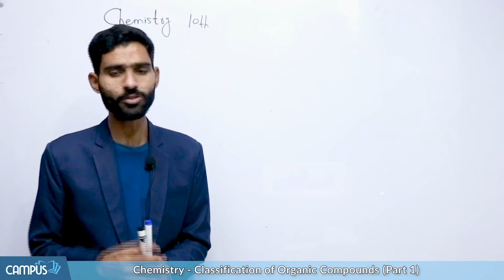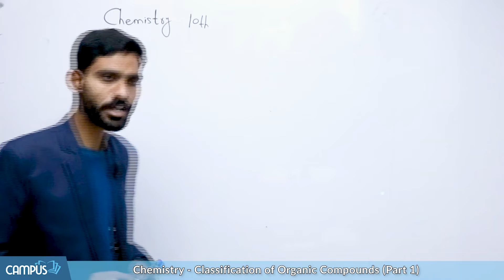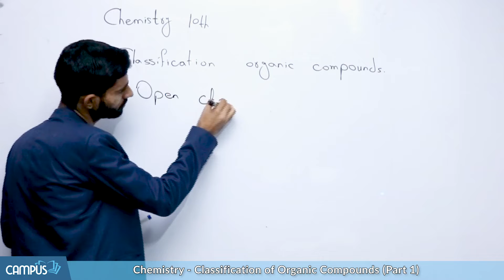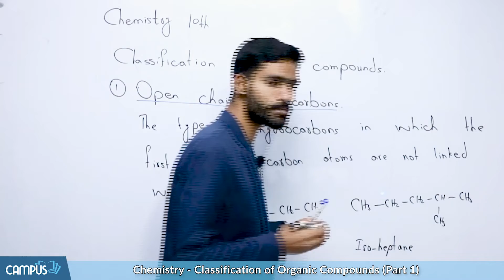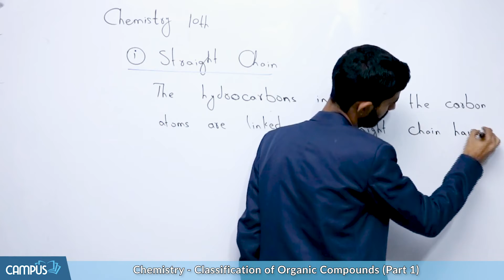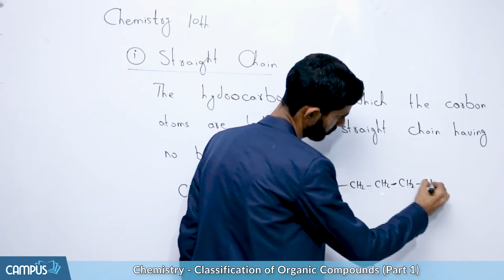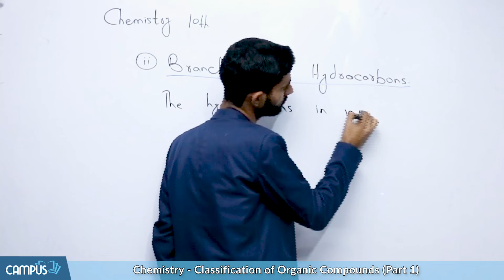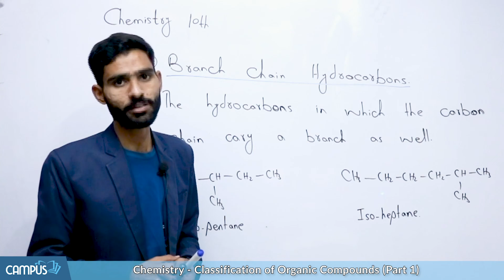Chemistry Class 10 chapter 11 - 10th Class Chemistry Ch 11 -Classification Organic Compounds Part 1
Organic Compounds
Complete Videos Lecture Matric Class Chemistry Chapter 11
Chapter Wise MCQs 10 Class Chemistry Chapter 11
Chapter Wise Short Question Matric Class Chemistry Chapter 11
Chapter Wise Long Question 10th Class Chemistry Chapter 11
Past Paper 10 Class Chemistry Chapter 11